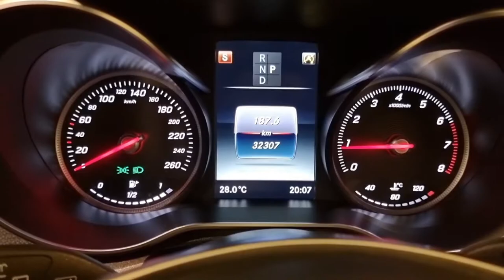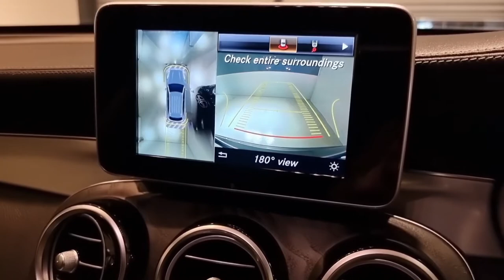2018 Mercedes Benz Glc250 4 Matic Amg Line Black Edition . jsbrothermotor . 0136122288